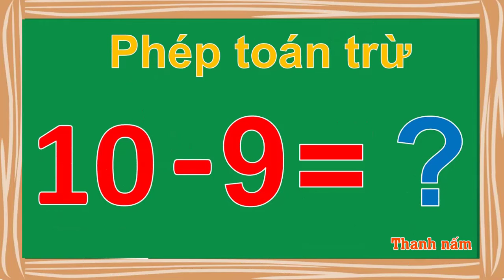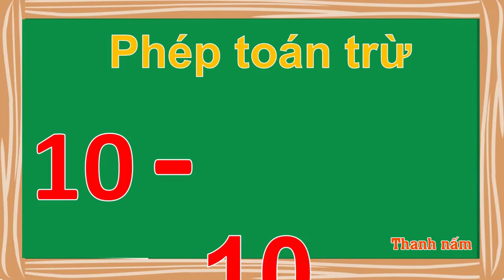Học toán trừ lớp 1, Dạy bé học làm phép toán trừ lớp 1 trong phạm vi 10 phần 2 - Thanh nấm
Toán lớp 1, day be hoc lam toan tru, toan lop 1, phep toan cong, phép toán cộng lớp 1